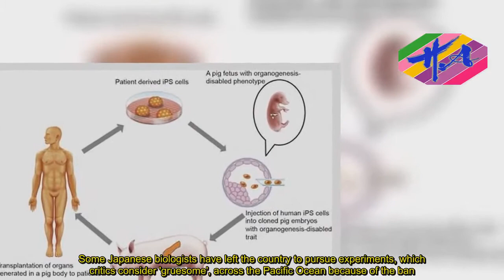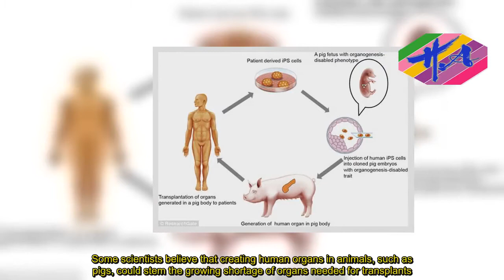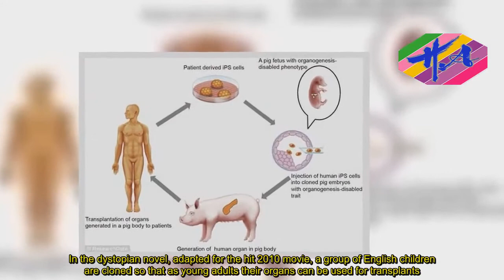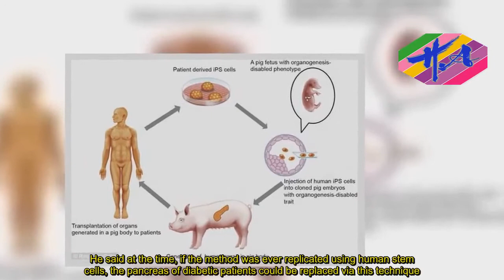Plans to grow human organs inside ANIMALS to go ahead in Japan - News Techcology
Controversial plans to grow human organs inside the bodies of animals have moved one step closer to going ahead in Japan.Government officials in the Asian country are expected to overturn their current ban on the practice by the autumn, according to local reports.An expert panel, commissioned by Japanese ministers, concluded that allowing the experiments could lead to major scientific breakthroughs.The practice, which has prompted furious backlash from animal rights campaigners in recent years, is already allowed for research purposes in the UK and US.Some Japanese biologists have left the country to pursue experiments, which critics consider 'gruesome', across the Pacific Ocean because of the ban.However, The Ministry of Education, Culture, Sports, Science and Technology has consulted advice from a panel of scientific experts in relation to the practice.The panel agreed that researchers should be able to implant animal embryos with human cells into an animal's womb, The Japan News reports.Currently, Japanese experts are only allowed to inject human induced pluripotent stem cells - which can grow into anything - into an animal embryo.These embryos are genetically modified already to be incapable of growing certain organs using DNA editing technology Crispr.If the plans go ahead, when the Ministry reviews its current guidelines, researchers will for the first time be allowed to implement their lab work into animals.Some scientists believe that creating human organs in animals, such as pigs, could stem the growing shortage of organs needed for transplants.On average, 20 people die each day while waiting for an organ transplant, according to the United Network for Organ Sharing.But animal welfare campaigners warn the experiments to grow human organs inside animals echo the fictional horror story 'Never Let Me Go'.In the dystopian novel, adapted for the hit 2010 movie, a group of English children are cloned so that as young adults their organs can be used for transplants.Real-life research has seen scientists inject human stem cells into pig embryos to produce 'chimeric' embryos that are part pig, part human.Researchers at Meiji and Kyoto Prefectural universities announced they developed pigs with genetically modified organs for human transplants last month.They are reportedly the first animals developed for xenotransplantation, in which animal organs and tissues are successfully transplanted into humans.Professor Hiromitsu Nakauchi, a geneticist at Stanford University in California, hopes to create a human pancreas inside a pig, if the ban in Japan is lifted.He and fellow scientists have already reversed diabetes in mice by giving them an organ grown in a different species - rats.Professor Nakauchi moved from the University of Tokyo to Stanford to work on the experimental project, which used iPSCs.The results, published in January 2017, highlighted the first time an inter-species organ transplant successfully treated a medical condition.Professor Na
Source: